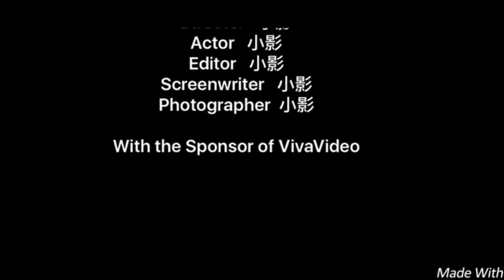Tokyo Skateboard documentary.—From MingJu Chiu(Taiwan)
ins:igottt_
Sina weibo:wei.cn/igotttt